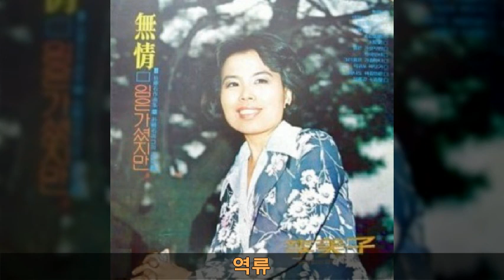이미자 전곡 9집 B10 역류